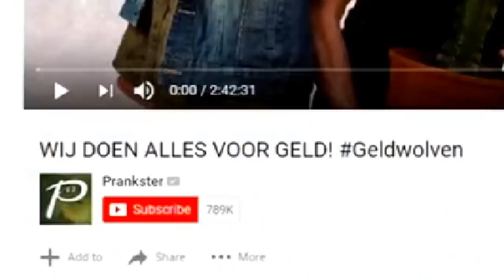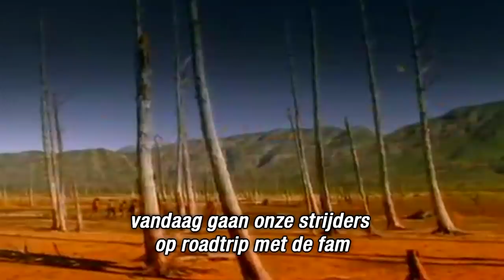YOUTUBERS UITLACHEN FT. PRANKSTER